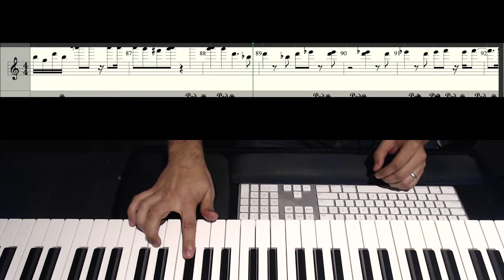Arch Echo - Color Wheel - Keyboard Unison Solo 1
Play through of a section of Arch Echo's Color Wheel